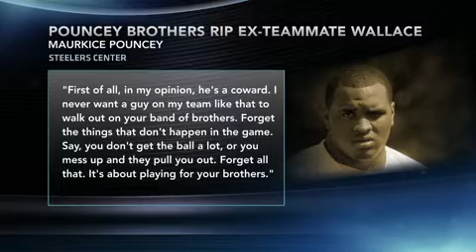Pouncey Brothers Rip Off Ex Teammate Wallace "Coward, Such A Deep Shit"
Report: Pouncey Brothers Rip Ex-Teammate Mike Wallace
CBS Local‎ - 5 hours ago
PITTSBURGH (93-7 The FAN) – Having both played with wide receiver Mike Wallace, ...
Chris Borland's retirement has players thinking about life after football - ESPN
ESPN.com - Go.com‎ - 6 hours ago
Pouncey brothers rip ex-teammate Wallace - Video
TSN‎ - 1 hour ago
More news for Pouncey Brothers Rip Off Ex Teammate Wallace
1.
Pouncey brothers rip ex-teammate Wallace - Video - TSN
The Sports Network
1 hour ago - Pouncey brothers rip ex-teammate Wallace ... Maurkice and Mike Pouncey about former teammate Mike Wallace. ... Johnson off to San Diego.
Chris Borland's retirement has players thinking about life ...
6 hours ago - Frank Gore talks about his former 49ers teammate Chris Borland's decision to step Off the field, he earned his degree from Wisconsin and devoted countless ... Pouncey brothers rip ex-teammate Wallace · Raiders sign ...
Maurkice Pouncey Rips Ex-Dolphin Mike Wallace: 'He's A ...
New England Sports Network
3 hours ago - Maurkice Pouncey Rips Ex-Dolphin Mike Wallace: 'He's A Coward' (Video) ... Maurkice was teammates with Wallace for three seasons from 2010 to 2012 on the Steelers. ... Danica Patrick's Surprising Off-Track Admission ...
Pouncey brothers rip ex-teammate Wallace - Amazon Herald
Pouncey brothers rip ex-teammate Wallace ... Maurkice Pouncey says Dolphins better off without 'coward' Mike Wallace · SB-Nation (Today) - Mike and ...
Ex-teammate calls new Viking Mike Wallace a 'coward ...
4 hours ago - Here's the short clip of the Pouncey twins ripping Wallace. The Pouncey Brothers speak their minds about Mike Wallace and the Dolphins off ...
3 hours ago - Maurkice Pouncey says Dolphins better off without 'coward' Mike WallaceSB Nation Former teammate calls new Viking WR Mike Wallace a ...
Pouncey brothers rip ex-teammate Wallace - BGR-Kentucky High Pittsburgh Steelers center Maurkice Pouncey and Miami Dolphins center Mike Pouncey both had critical comments towards former teammate Mike Wallace on ...
8.
Pouncey brothers rip ex-teammate Wallace | Globoble ...
Pittsburgh Steelers center Maurkice Pouncey and Miami Dolphins center Mike Pouncey both had critical comments towards former teammate Mike Wallace on ...
Pouncey brothers rip ex-teammate Wallace -
3 hours ago - Pittsburgh Steelers center Maurkice Pouncey and Miami Dolphins center Mike Pouncey both had critical comments towards former teammate ...